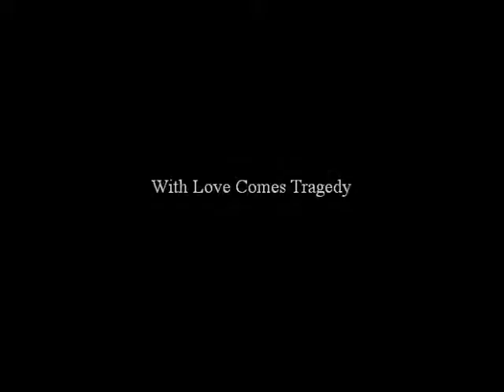With Love Comes Tragedy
With Love Comes Tragedy is a composition that deeply expresses on the death of the one you loved.